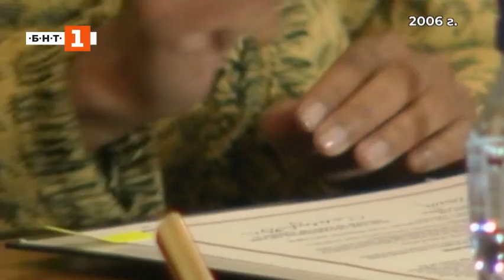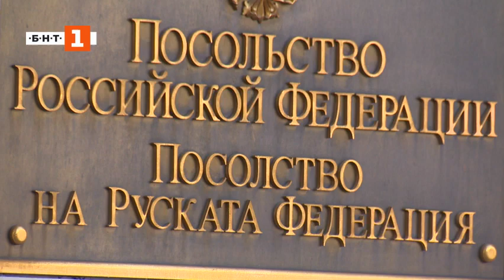Политиката без маска с Александър Марков, епизод 5: Защо САЩ и Русия са важни за България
Защо Америка и Русия са важни за България? Президентите на двете страни се срещнаха в Женева преди седмици, но какво означава това за нас? София е на ключово място на Балканите, член е НАТО и ЕС и се опита да реализира големи енергийни проекти с Русия. Повече - в поредния епизод на “Политиката без маска”.